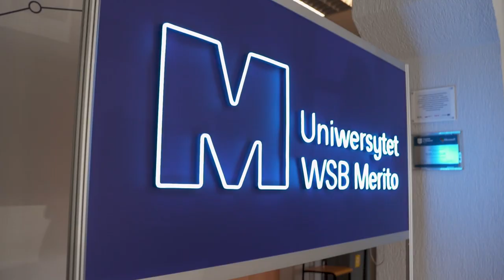Siła KobieTy akcja nto 2023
Zachęcamy do obejrzenia wideo z backstage’u z sesji zdjęciowej realizowanej w ramach akcji Siła KobieTy.
Siła KobieTy to projekt profilaktyczno – artystyczny,  promujący działania mające na celu zapobieganie nowotworom kobiecym. Przedstawiamy w nim historię 12 kobiet, które usłyszały diagnozę – nowotwór. Jednak nie poddały się i codziennie walczą z chorobą, jednocześnie troszcząc się o siebie i swoich bliskich. Uczą akceptacji, inspirują, dają nadzieję – właśnie takie są bohaterki naszej akcji.